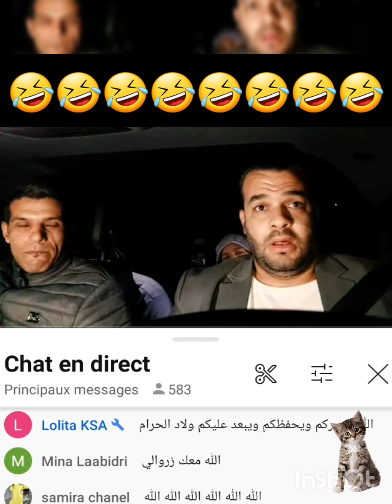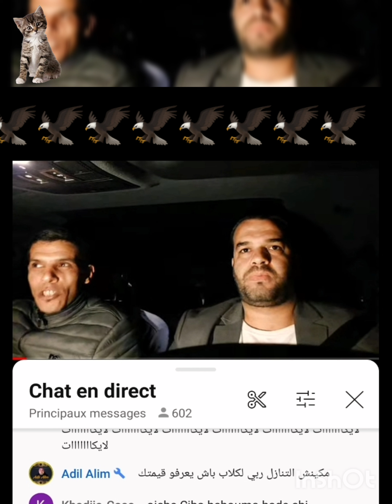LES AMIS FIDÈLES.🤣🤣🎯🦅